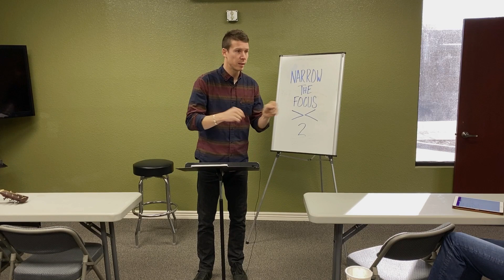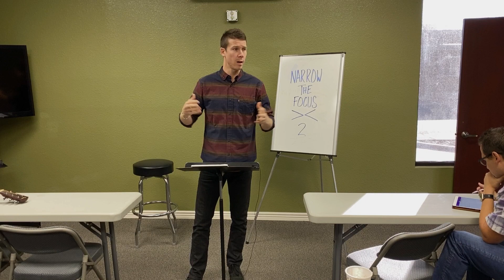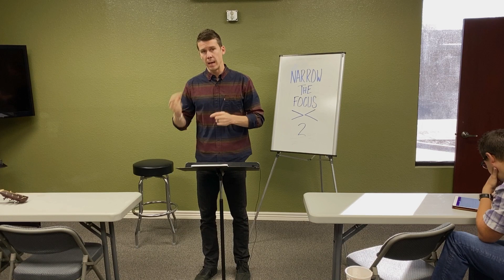5 Minute: Narrow the Focus 2